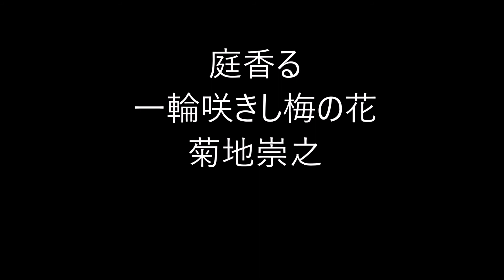梅の花の俳句。2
梅の花（うめのはな）

春の季語

★Amazon・フラワーギフト★